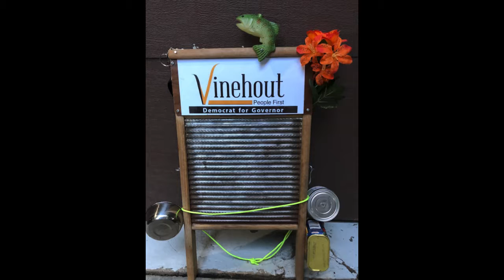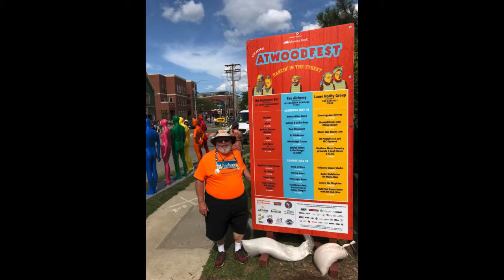Supporting Kathleen Vinehout for WI Governor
These are pictures I took and a song I modified while supporting Wisconsin Senator Kathleen Vinehout as a candidate for Governor